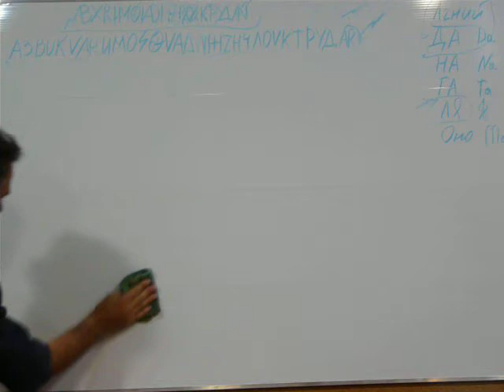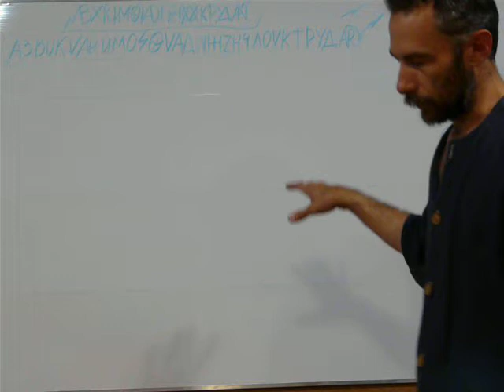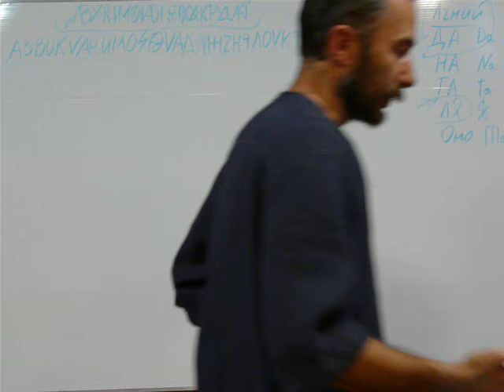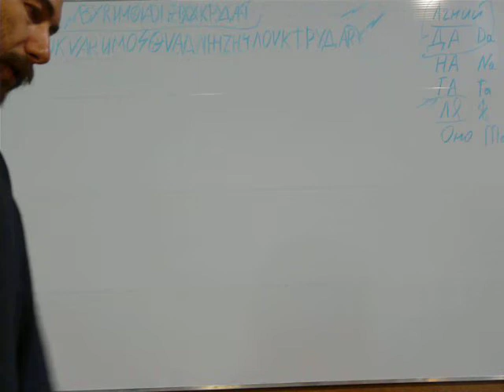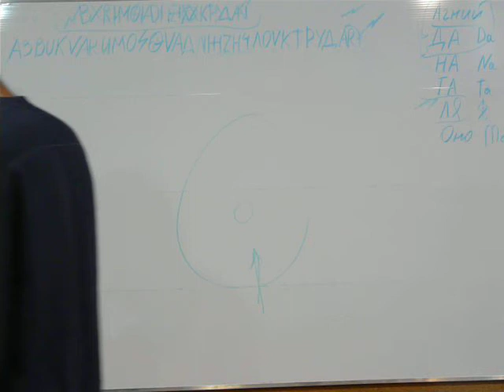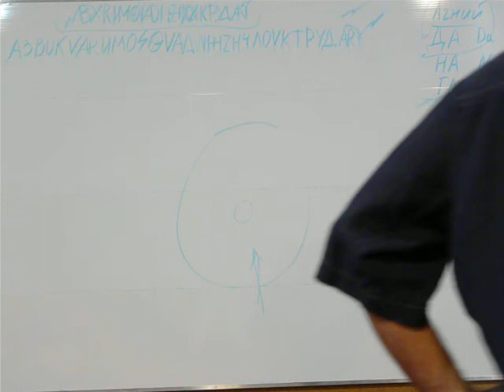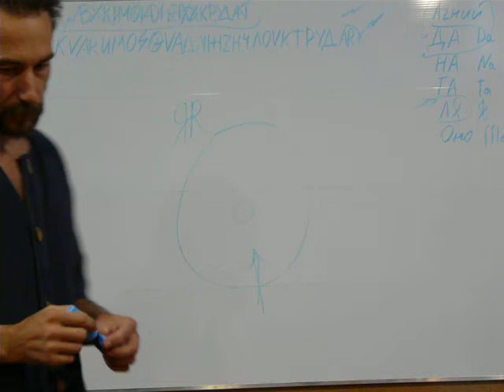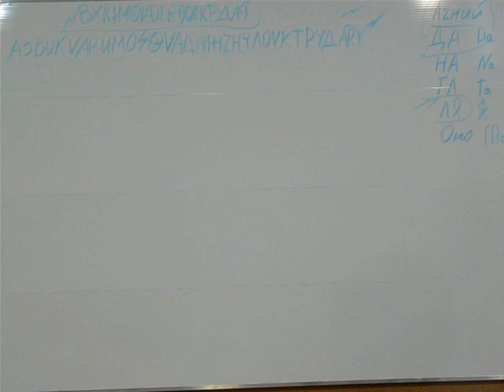Царствие Небесное. Часть-2/5. Русский язык. Табу девственности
Цель рассмотрения – вспомнить суть базовых слов/понятий закладывающих и сохраняющих в поколениях основу мировосприятия.